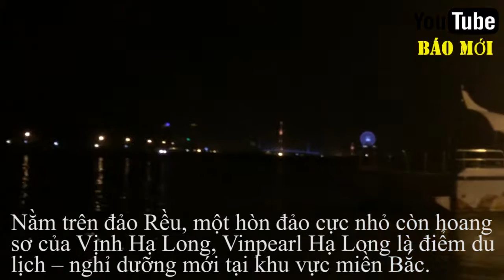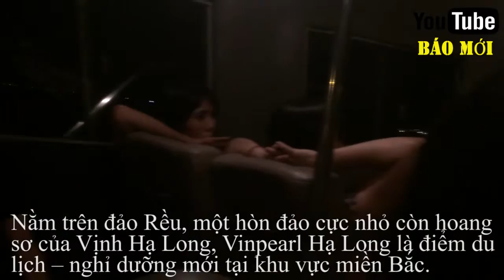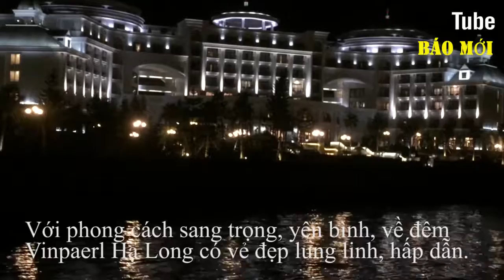Đẹp lung linh VinPearl Hạ Long về đêm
Nằm trên đảo Rều, một hòn đảo cực nhỏ còn hoang sơ của Vịnh Hạ Long, Vinpearl Hạ Long là điểm du lịch – nghỉ dưỡng mới tại khu vực miền Bắc. Với phong cách sang trọng, yên bình, về đêm Vinpearl Hạ Long có vẻ đẹp lung linh, hấp dẫn.